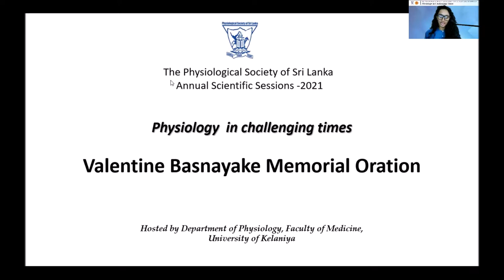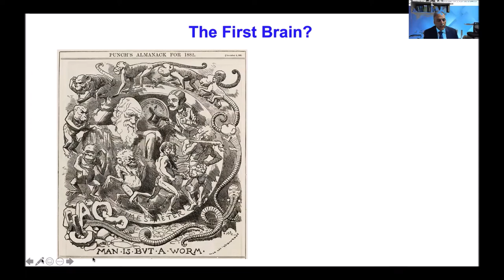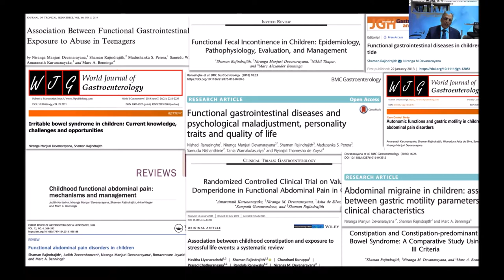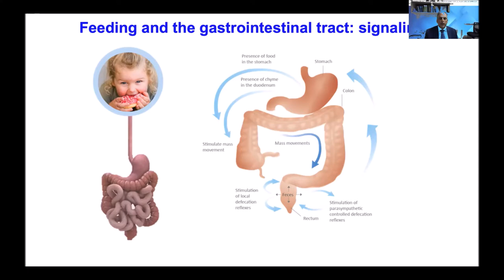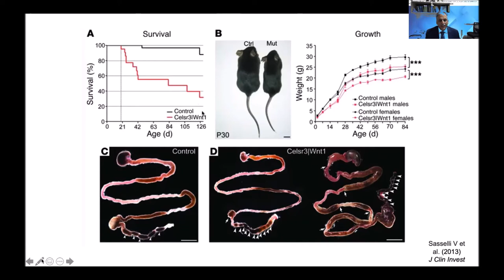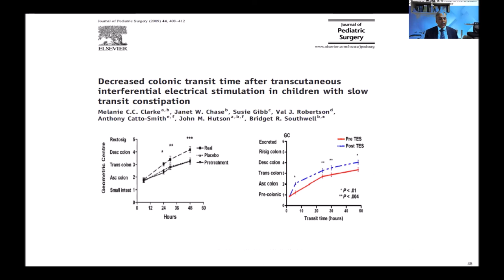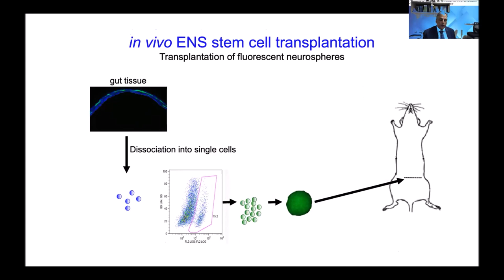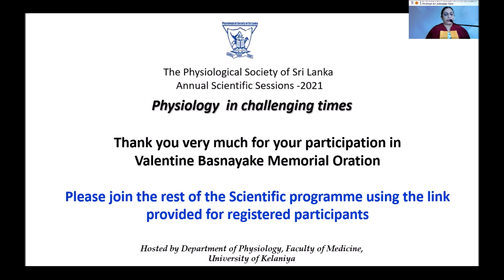Day 2 - Valentine Basnayake memorial oration